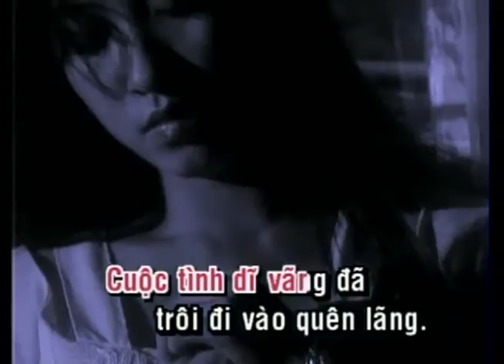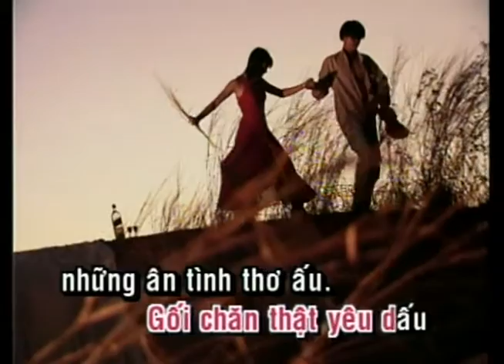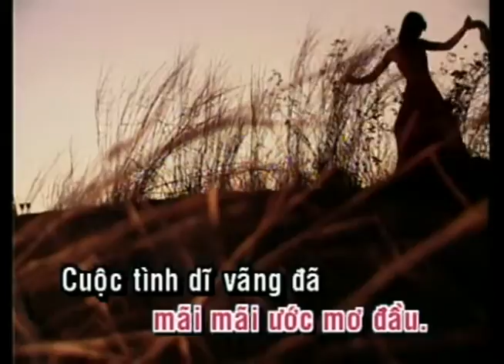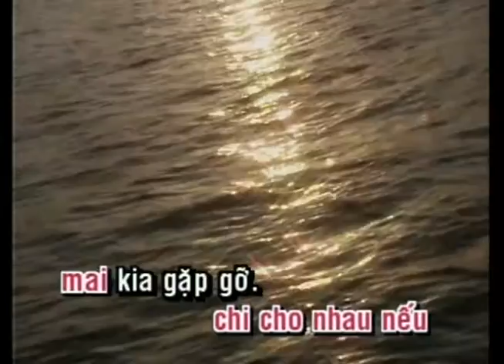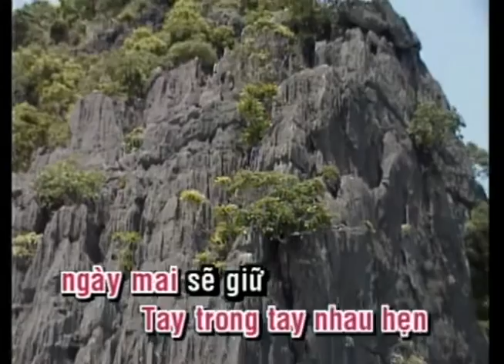KARAOKE | Một Thuở Yêu Người | TONE NỮ | Hiền Thục | Official Làng Văn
Video này trong album: Làng Văn DVD 018 - Vẫn Hát Lời Tình Yêu
Tên Bài Hát: Một Thuở Yêu Người
Ca Sĩ: Hiền Thục
Tác Giả: Nhạc ngoại (Trung Hoa) [Lời Việt: Khúc Lan]

Lyric:
Cuộc tình dĩ vãng đã trôi đi vào quên lãng.
Kỷ niệm cũng chỉ là cơn sóng mơ hồ.
Nếu chúng mình đừng tiếc nuối ân tình.
Yêu chi cho tâm hồn mình thêm vỡ nát trong giấc mơ dài.

Một đời vẫn nhớ đến nhau dù nguy khó,
Mộng đẹp bở ngỡ dìu nhau lối đi về.
Ngỡ đâu rằng sẽ giữ mãi trong lòng.
Câu thương yêu muôn đời càng thêm lưu luyến, một thuở bên người.

Nếu chúng mình cứ tiếc nuối ân tình.

Ngày nào tình thơ mộng bên nhau,
Hương đêm trinh nguyên tình nồng ấm
Gối chăn thật yêu dấu, những ân tình thơ ấu,
Tay trong tay nhau hẹn ngày mai

Sẽ giữ mãi mãi ước mơ đầu.
Đời là giòng sông, ngày trôi qua trong đau thương
Mình còn chi cho nhau nếu mai kia gặp gỡ.
Xin giữ mộng đẹp muôn thuở, dù có qua ngàn giông tố.
Vì giấc mơ này, ngàn đời khó phai.